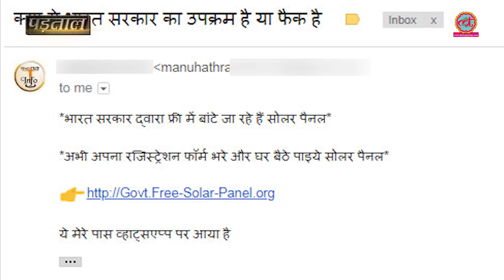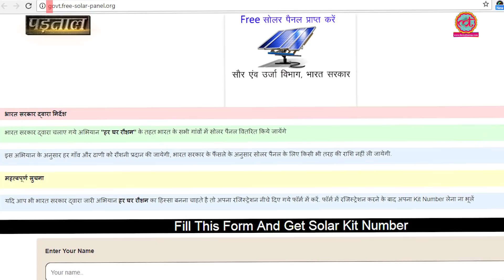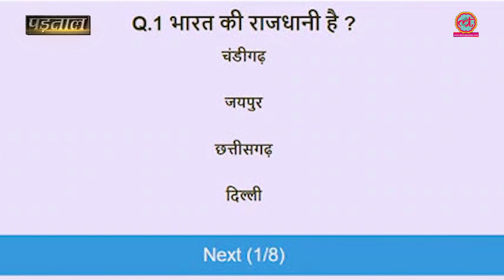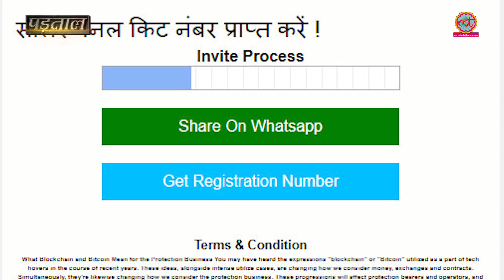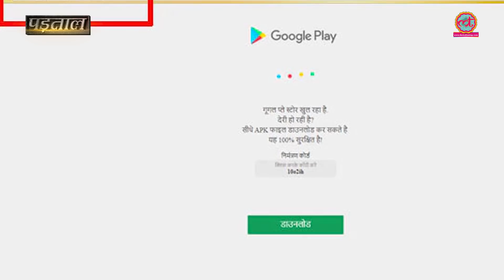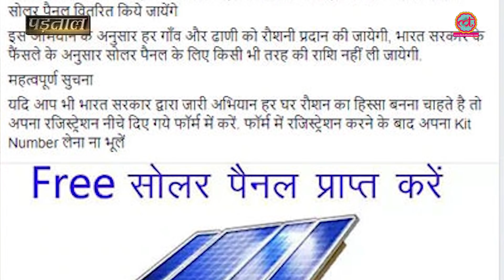पड़ताल: क्या Narendra Modi सरकार सबको मुफ्त में Solar Panel बांट रही है ? The Lallantop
Government is giving free solar panels under a new scheme named har ghar roshan, claims a viral post.